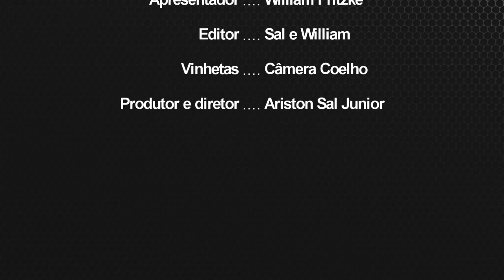Plantão Policial OCP 17/02/2014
No ar o Plantão Policial com o resumo das ocorrências de destaque do final de semana. Entre as principais informações, o caso do homem preso suspeito de estuprar a enteada de 12 anos, o acidente do Camaro X Uno e muito mais notícias.

Assista já!